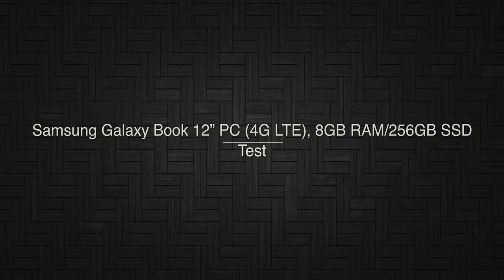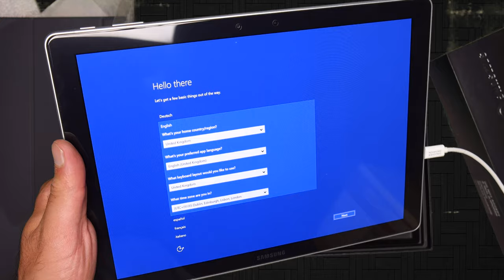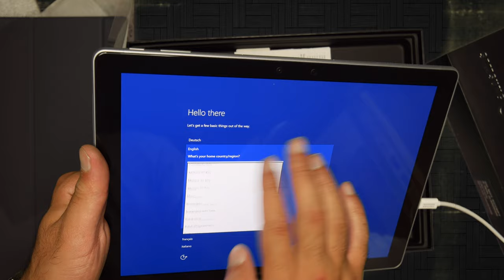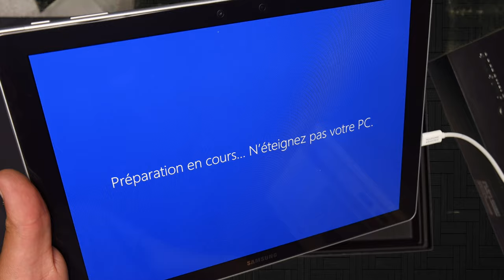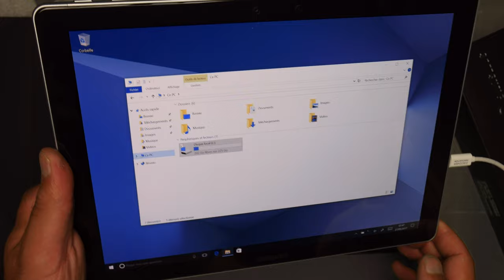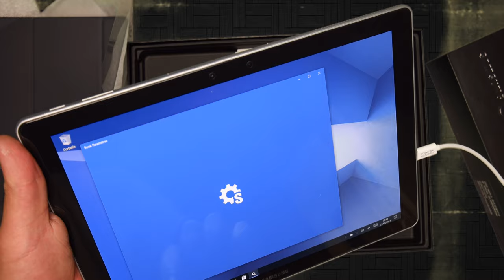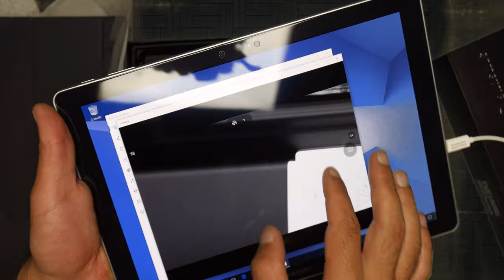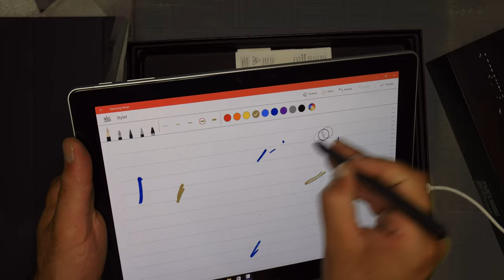Samsung Galaxy Book 12” PC (4G LTE), 8GB RAM/256GB SSD - Test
Keyboard and S-Pen included and Weight 1.66lbs Product Dimensions (inches) 11.47" x 7.87" x 0.29". Based on laboratory testing results may vary and battery power consumption depends on usage patterns. Battery type and size is 5070 mAh
The Intel Core i5 processor and Super AMOLED screen offer enhanced power & design for consumers looking for PC productivity
Samsung Flow connects the Galaxy Book and your Samsung smartphone with a touch. Share files wirelessly, even without WiFi. Plus, receive and respond to notifications from third party and native apps
Switch from touch to type with a keyboard that connects on contact. The precise, pressure-responsive S Pen creates and navigates with ease. Both are included with your Galaxy Book and never need charging.
Power for up to 11 hours of video playback on a single charge. Then get back up to a full charge with less than three hours of Adaptive Fast Charging.